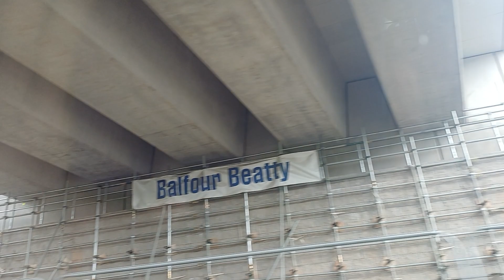LIVE SUPER INCREDIBLE NEW WISLEY A3 BRIDGE SUNNY AND CLOUDY WEATHER UK2024.🌉🚗🌬🌤☀️😎👍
Talk about this being the new way to cross the A3 on the new Wisley Rich. And for walking across the bridge in the future. And it will be used For the new village on the old Wisley airport in the future as well no joke.🌬🌤☀️🌉🚗😎👍